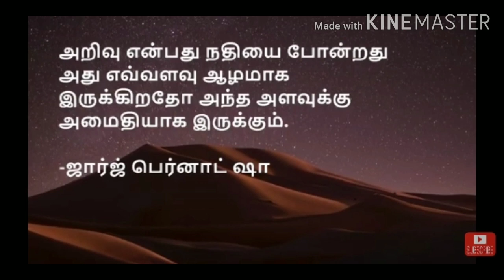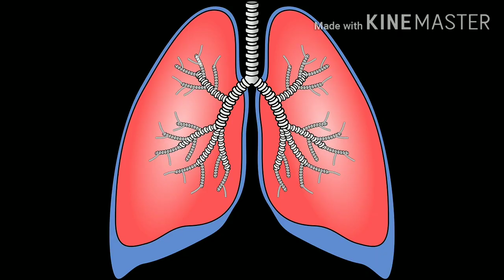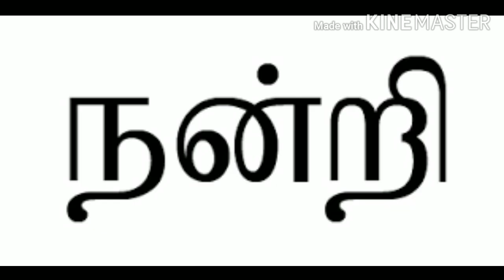How to increase immunity strength,gain energy or gain nutrition (100 ideas -part 2)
Health gain immunity strength or energy body nutrition body weight gain energy